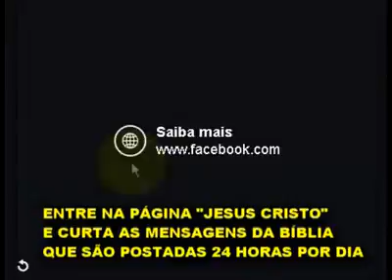Pescaria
Vídeo de 🥇LELECO 🚵🏽‍♀🚵🏽‍♀🚵🏽‍♀